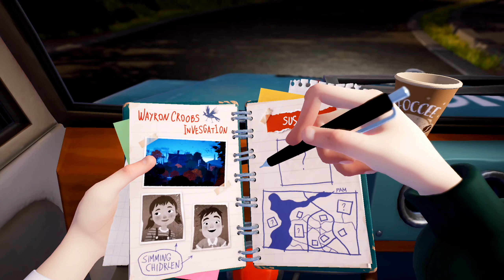Hello Neighbor 2 [ITA] #01 | CASO CHIUSO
Benvenuti in questo primo video di Hello Neighbor 2!

Cosa ci fai qui? Nessuno guarda in fondo alla descrizione del video.